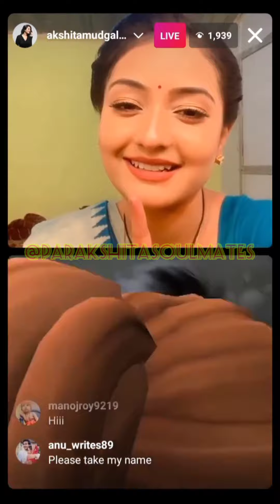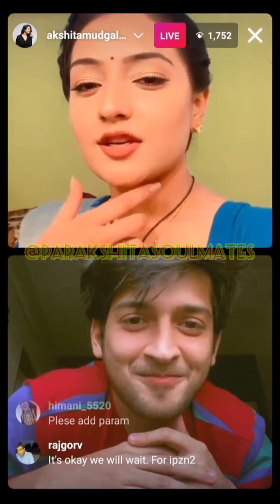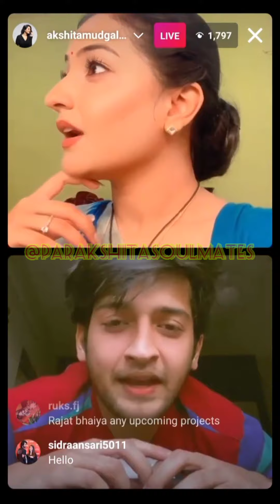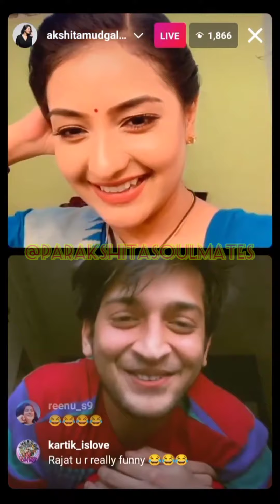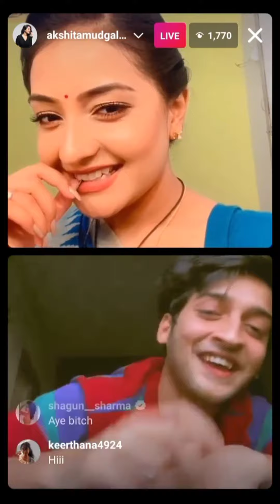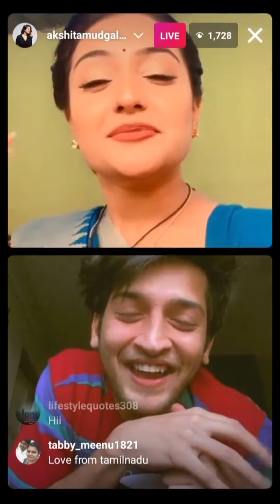Part 2 | Akshita Mudgal live with Param Singh and Rajat Verma | Celebrating One Year of IPZN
i know i took a long time to upload this live's remaining part (so sorry for that)

HAPPY ONE YEAR ANNIVERSARY OF ISHK PAR ZOR NAHI ❤🥰❤

 live of Akshita Mudgal with Param Singh and Rajat Verma on 15 March 2022 celebrating one year of IPZN

❤️💎 PARAKSHITA/ISHQAAN 💎❤️
Shining Stars ⭐ @singhparam88 @akshitamudgal